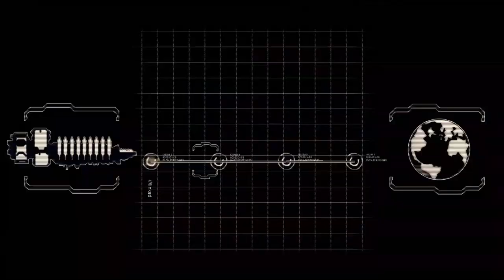Dead Space 2 - Chapter 1: Awakening (No Commentary)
Join Isaac Clarke as he wakes up to a new nightmare aboard The Sprawl in the gripping first chapter of Dead Space 2. Experience the intense atmosphere and heart-pounding action without any commentary, letting the game's immersive horror speak for itself. Watch as Isaac battles the terrifying Necromorph outbreak and begins his harrowing journey for survival.